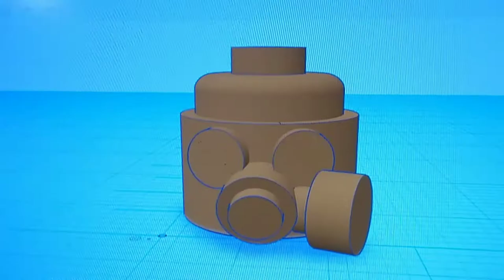Lego Gas Mask Proto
Today I designed a prototype gas mask. I used music  I made in Music Maker Jam and designed and printed the masks/heads MYSELF. for once I didn't mooch off of someone else's design. yay me.